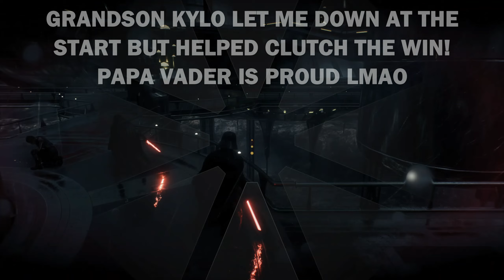KLOCKWORK TAKES OVER THE KAMINO CLONING FACILITY | STAR WARS BATTLEFRONT 2 | EPISODE 113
Klockwork plays Star Wars Battlefront 2, Heroes vs Villains!
Papa Vader is back with a beautiful Masterclass on Kamino! Multiple 2v1 moments and Vader handles business like a boss. Really no surprise at this point, you know how Vader does when Klockwork is in control!
The 2nd match on Kamino was a bit funny, 2 people left and the game never replaced them lol
Tried not to gang up on them and luckily I killed them fast enough before everyone else could show up and shoot them down.
Racked up a massive killstreak but truthfully nothing to brag about seeing how they never got teammates back to even the lobby.